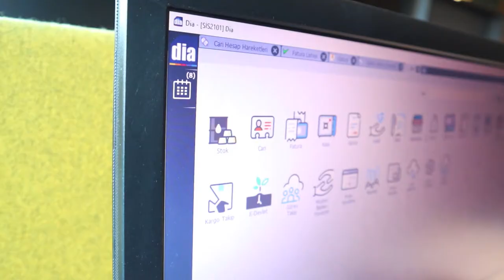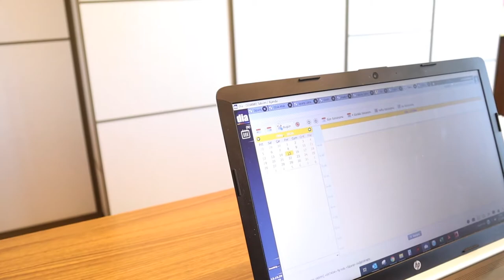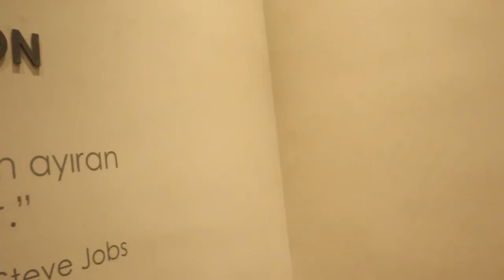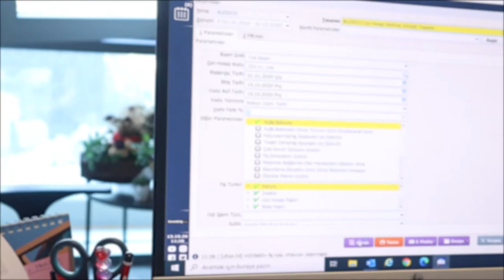DİA ile Özgürleşen Şirketler | Şirket Yazılımları - Kleidco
İşine Özgürlük Kat, İşine DİA Kat!

DİA ile Özgürleşen Şirketlerden yalnızca biri olan Kleidco; DİA ile işlerinin kolaylaştığını, hızlandığını ve verimliliklerinin nasıl arttığını bizlere aktarıyor.

%99.8’lik müşteri memnuniyet oranı ile DİA’yı, Kleidco’dan Mustafa Köprü; nasıl anlatmış - gelin birlikte dinleyelim…